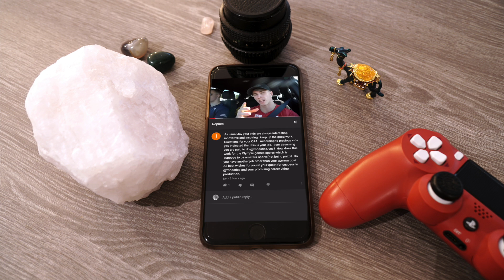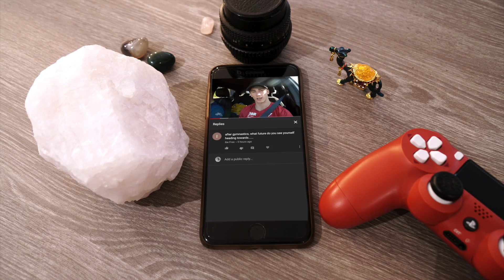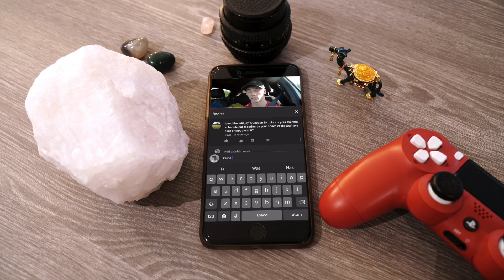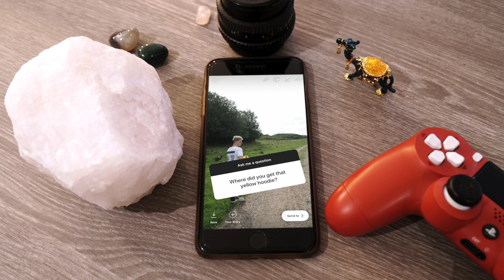TOPLESS Q&A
Previous Video

Me ⚫

// SC - Gaius-t

Want To Send Me Something? Do So Here:

Gaius Thompson
South Essex Gymnastics Club
Basildon Sporting Village
Cranes Farm Road
Basildon
Essex
SS14 3GR

Music...

My Equipment